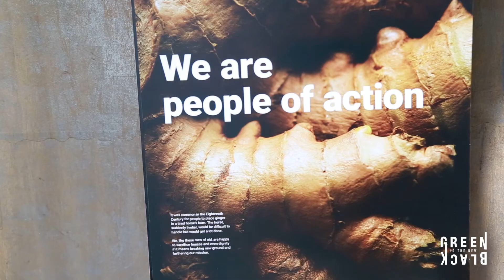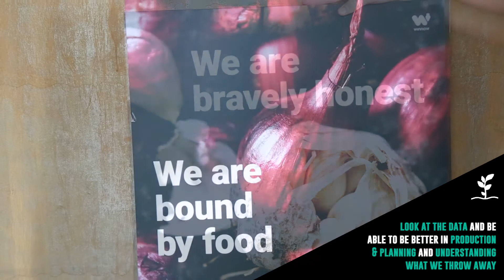How Can We Use Data To Prevent Food Waste?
Did you know that 1/3 of all food produced is wasted?! It's time to shine a light on the food waste in kitchens. We chatted with Maxime Pourrat, Managing Director of Winnow, to understand how big the food waste issue is and how we can unlock the power of data to tackle this global issue.

LittleGreenSteps is a video series on Green Is The New Black where we share how your little actions can make big change to help you live more consciously. Be a part of the conscious movement that's making waves across Asia.